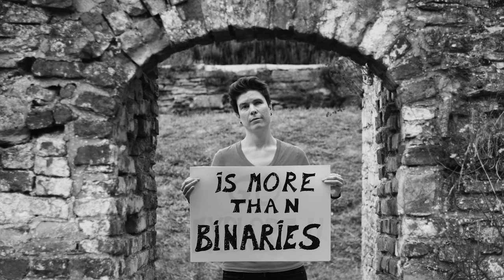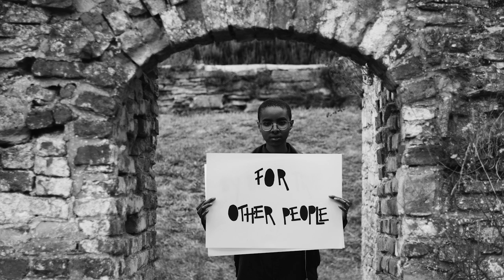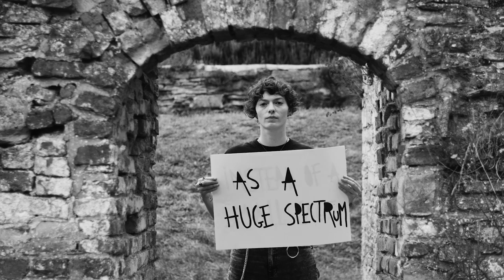Eyemèr - Bird, You Can Fly (nonbinary trans Song | Official Music Video 1 | Sint-Pietersabdij)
'Bird, You Can Fly' is the fifth track of Eyemèr's EP 'Good Mourning To You'. In the video non-binary people explain through cardboards what being non-binary means to them.//
LEARN HOW TO PLAY 'BIRD, YOU CAN FLY'
SONG CREDITS
Singer-Songwriter: Arlo Devreese | Eyemèr
Recording: Tomas Van Hove
Mixing: Michiel De Maeseneer
Mastering: Pieter De Wagter | EQuuS

VIDEO CREDITS
Choir singers: Elizabeth Fields - Aro Marlowe - Randa Allathkani - Max Knight - Jaq Neebe - Ryanne Lucas - Lydia B - Jaice Cooperrider - Dean Ohmsford - Aaron Pilnik - Ana Vivas - Eric Shen Li - Mir Plemmons - Gray Tambling - Georgie - Liz - Mikell Lee - Lauren Buzdygon - Ben Kraus - Sarah Dougherty - October Gunawan - Henri Argyle - Elias De Bree - Kei Sendak

Video producer and crew: Piet Sonck (video producer) - Thomas Cleynen (behind the scenes video) - Michaël Vermaercke (camera + montage)
Video participants: Arlo Devreese - Els Van Bruystegem - Sem Lannau - Madonna Lenaert - Leticia De Smet - Fae Felis - Marthe Laureys - Rowánn Daneels - Puk Bussschots - Uwi Van Hauwermeiren - Inke Gieghase
My pronouns are they/them. I am non-binary. Please take this into account when referring to me  :-).
FAQ
LYRICS

So the time has come
For your soul to finally belong
Stop the facade
Though the world is not ready for you and I

You're starting your life
From this moment now
Bird you can fly
You're breaking out
Out of your shell today

Kid, you'll be fine
You're not a girl
You're not a boy
Nor am I

Nor am I

Nor am I

Nor am I

Nor am I